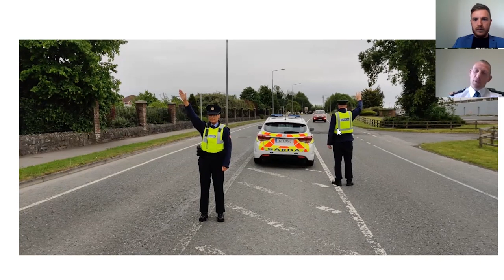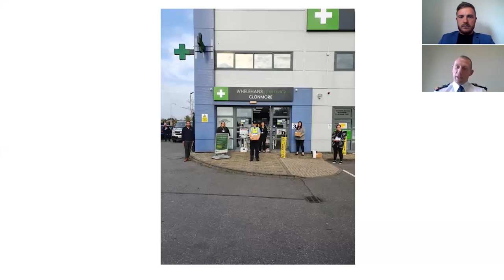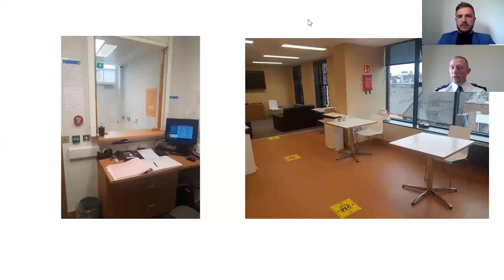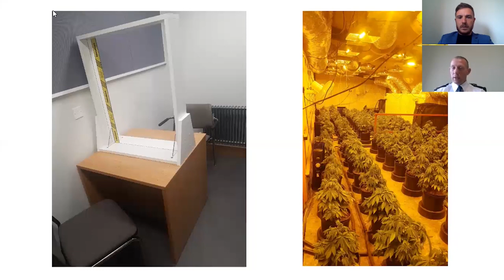DCU Alumni Voices - Aidan Minnock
Superintendent Aidan Minnock is currently undertaking the Executive MBA in DCU.

He chats with Director of Alumni Relations and fellow classmate, Ross Munnelly to talk about working with An Garda Síochána during Covid-19.

Aidan shares some insightful photographs into how his team have responded over the last number of weeks.

He highlights the changes he and his colleagues have faced, and describes the response from communities to the imposed restrictions during the pandemic.